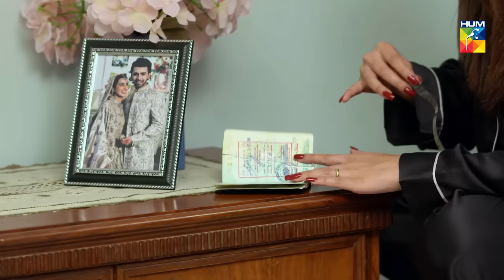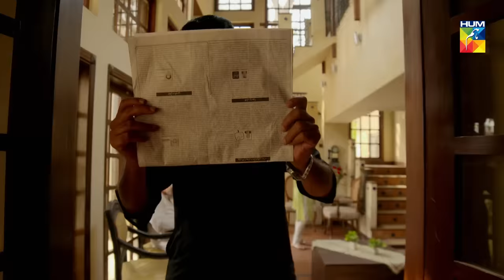OPPO presents Suno Chanda Season 2 Episode #15 HUM TV Drama 21 May 2019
Suno Chanda Season 2 Episode #15 HD Full Official video - 21 May 2019 at Hum TV official YouTube channel.

Suno Chanda Season 2 latest Episode #15 Full HD - Suno Chanda Season 2 is a latest drama serial by Hum TV and HUM TV Dramas are well-known for its quality in Pakistani Drama & Entertainment production. Today Hum TV is broadcasting the Episode #15 of Suno Chanda Season 2. Suno Chanda Season 2 Episode #15 Full in HD Quality 21 May 2019 at Hum TV official YouTube channel. Enjoy official Hum TV Drama with best dramatic scene, sound and surprise.

Starring
Farhan Saeed, Iqra Aziz, Farhan Ally Agha, Mizna Waqas, Nadia Afghan, Sohail Ikram, Tara Mahmood, Syed Adnan Shah (Tipu), Fariha Jabeen, Muhammad Ahmed, Farah Shah, Nabeel Zuberi, Mishal Tariq, Arjumand Rahim, Samina Ahmed, Sabeena Farooq, Ali Safina, Raza Abbas Talish, Sami (Child) and others.

Directed By
Aehsun Talish

Produced By
Momina Duraid Productios